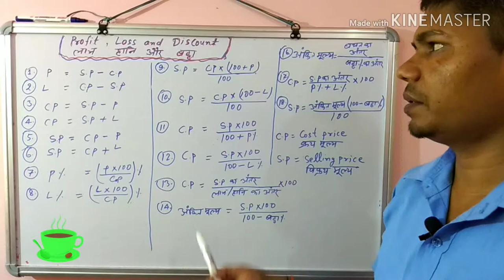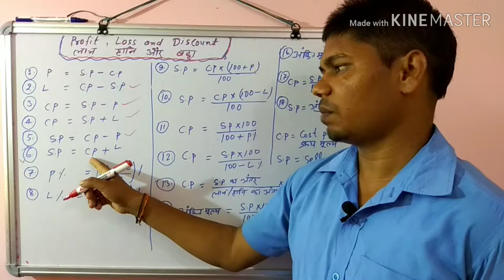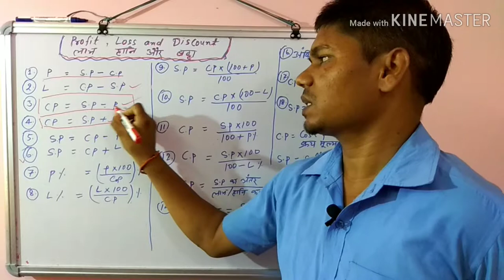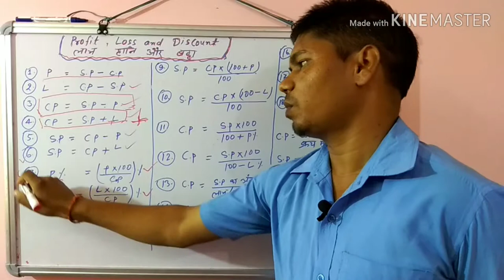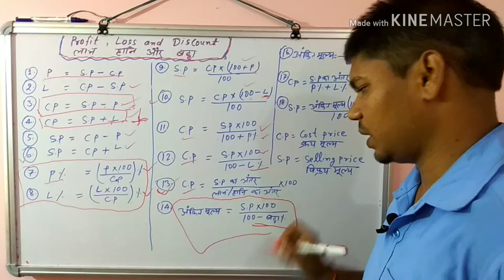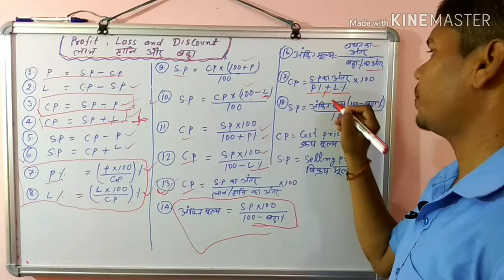1-Profit & Loss ll लाभ और हानि ll Math ll गणित ll formulae ll for competitive Exam NTPC 2019